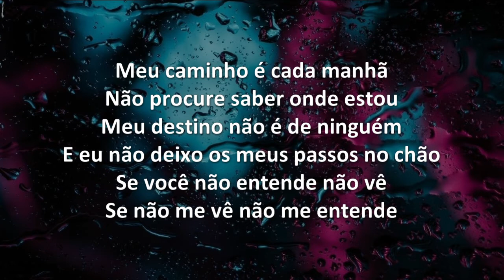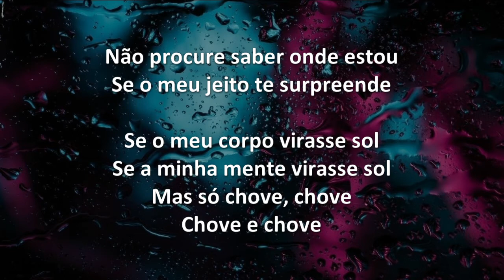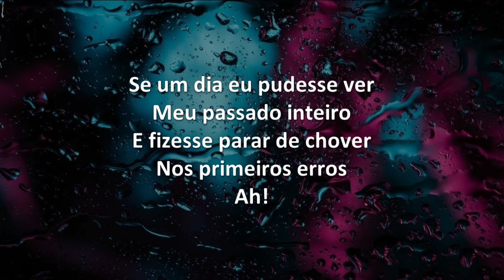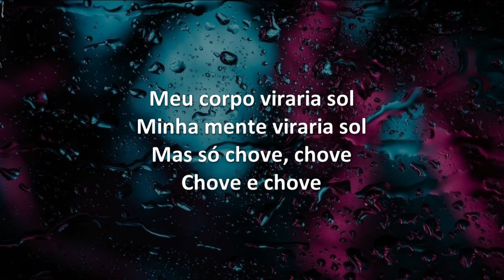PRIMEIROS ERROS - Mikefoxx | Letra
ARTISTA: Mikefoxx